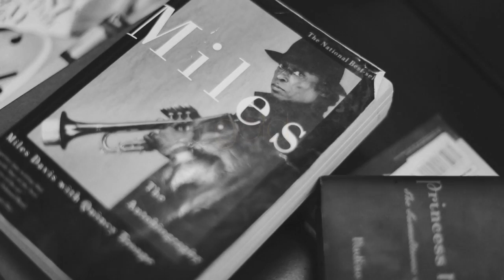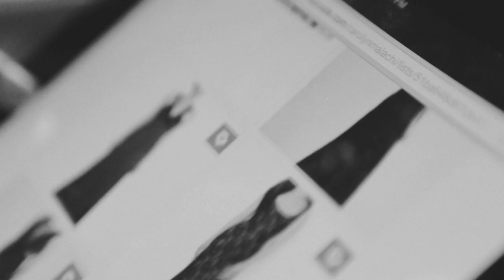Carolyn Malachi "All Right" (Official Music Video)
Tip: 1G3TDJzyGyPrp9jmkMenWqTo772WC5TLHp

Director
John Ledbetter - SunChase Media

Cameraman
Mike Duncan - SunChase Media

Violinist
Chelsey Green

Bassist
Kevin Powe Jr.

Photographer
Anthony Tilghman

Makeup Artist
Melissa Michelle

Stylist
Sam Thomas

Style Blogger and Socialite
Ashely Gaga

Carolyn Malachi (CM) Team
Masheva King, Joseph Pineda, Gerald Robinson

CM Wardrobe 1
Bracelet - Ettika
Dress - Linda Asaf
Courtesy of Shopcade

CM Wardrobe 2
Suit - Malcolm's Custom Made to Fit
Courtesy of Malcolm Staples

"ALL RIGHT" liner notes
Lyrics  (melody and words) written and performed by Carolyn Malachi for Carolyn Malachi Legacy Brands (ASCAP).  Violin by Chelsey Green (ASCAP). Bass by Kevin Powe Jr. (ASCAP). Music written, produced and engineered by Marcus Marshall for MEC Productions LLC (BMI) and Vito for Silvio Delis (BMI). Additional Engineering by James McKinney. Recorded at Studio 202, Washington, DC.

"All Right" appears on GOLD, an album by Carolyn Malachi coming Summer 2013.